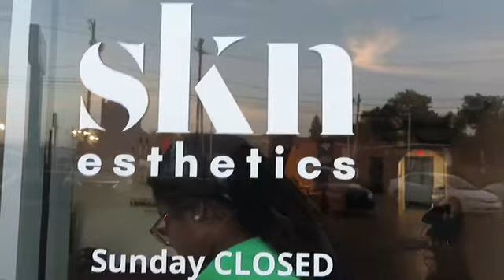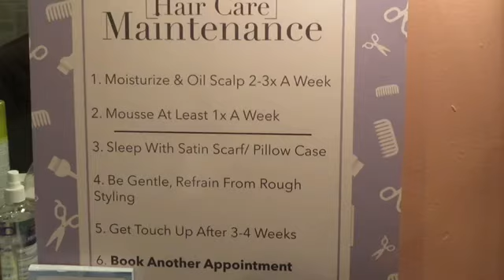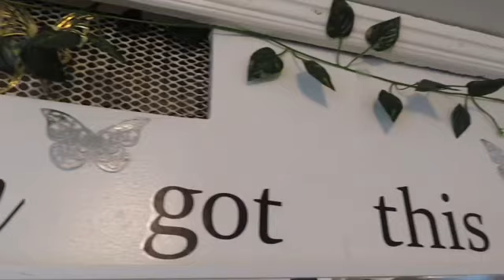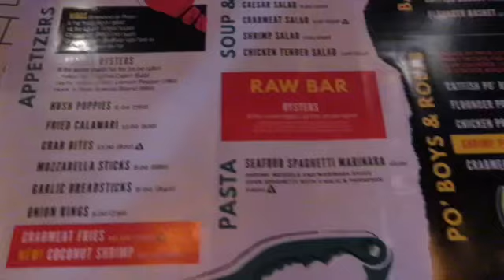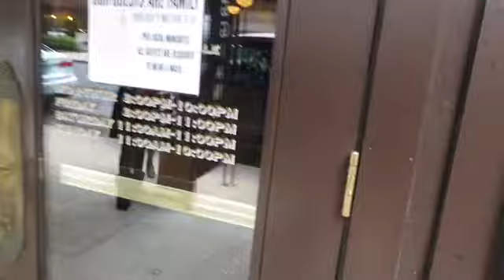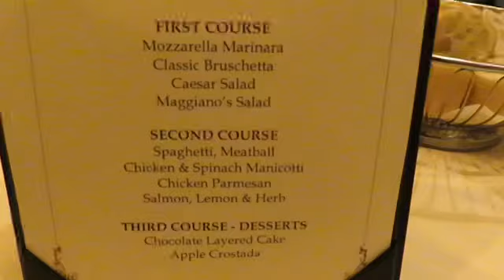VLOG: LASH & LOCS APPOINTMENTS, OUT W/ FRIENDS, MOVIE DATE, BIRTHDAY CELEBRATIONS/ SURPRISES + MORE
Hey frennnns,
Welcome back to another video! I know I know you’ve been wondering where I’ve been I’m so sorry I will be doing a where I’ve been video soon...

I hope you guys enjoyed. Catch up on my previous videos as well if you haven’t already.
xoxo - Che’ Nicole
BE MY FREN CONNECT W/ ME